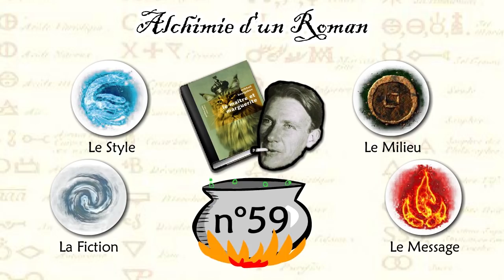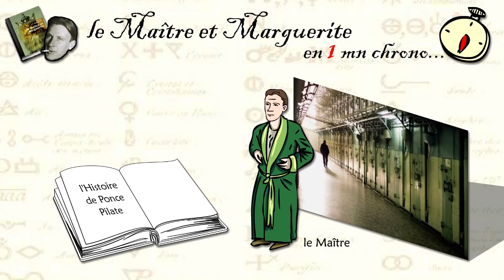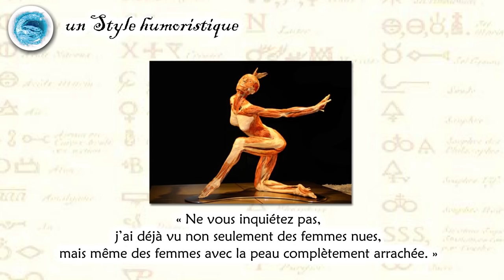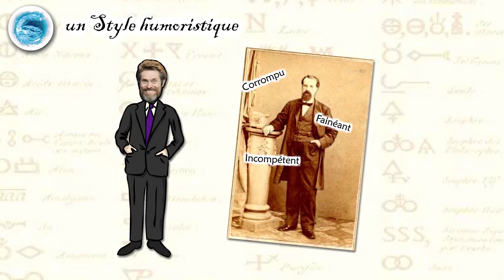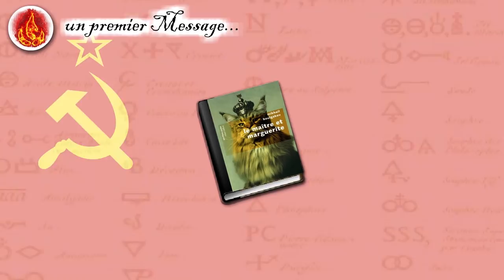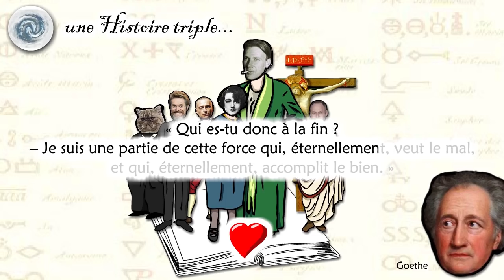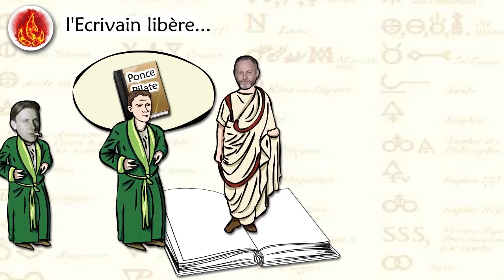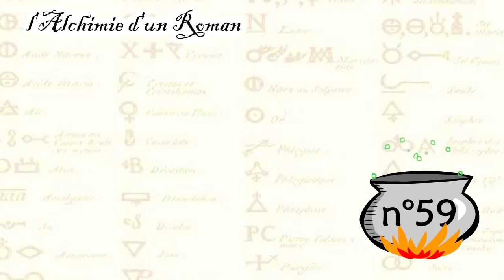"le Maître et Marguerite", de Mikhaïl Boulgakov (Alchimie d'un roman n°59)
Retour à la littérature fantastique, pour un monument du genre !